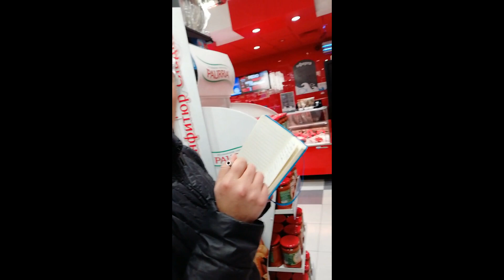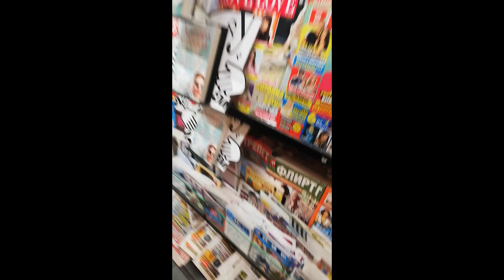I turned her into a vegan for a day!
Two BFFs (Best Fat Friends) hanging around and makin' some nice veeeegan food.